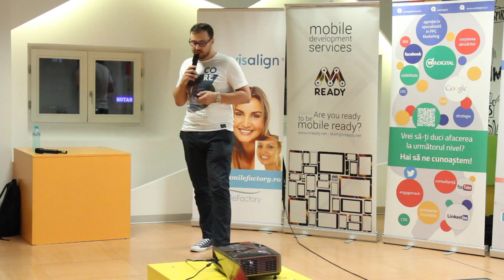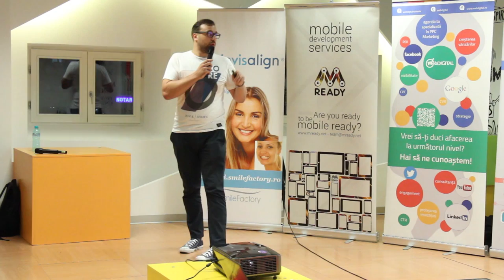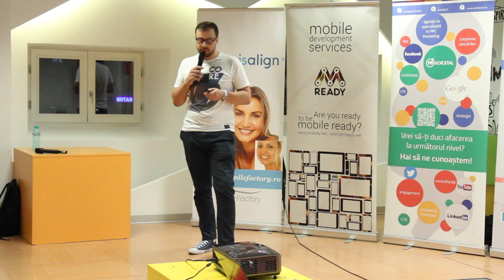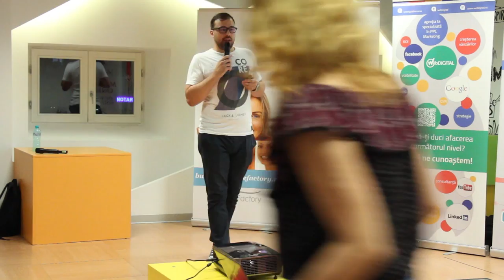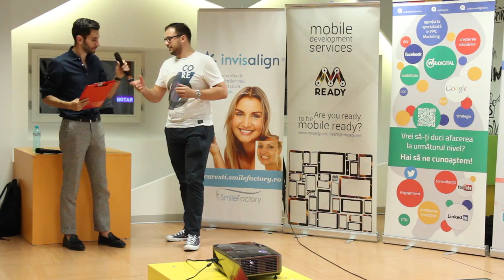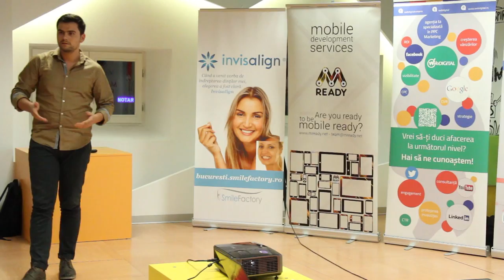Conferinta partea a 3 a